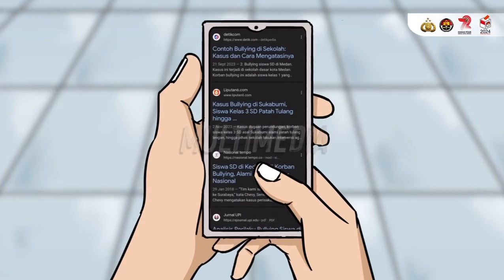Anak-anak adalah generasi harapan bangsa. Sudah menjadi tugas polri untuk mengayomi seluruh warga